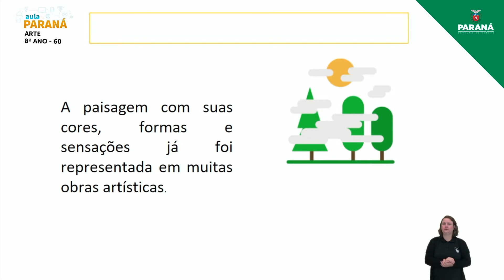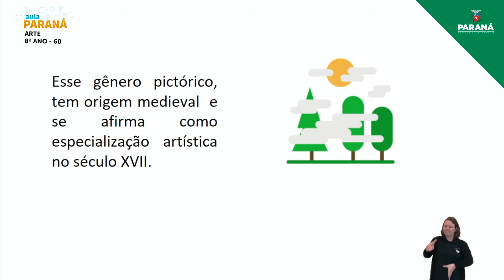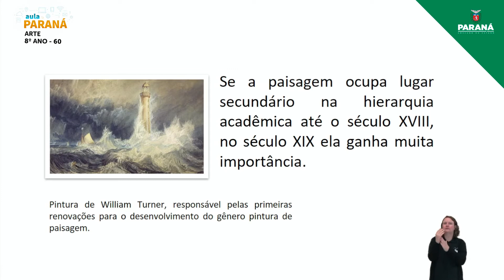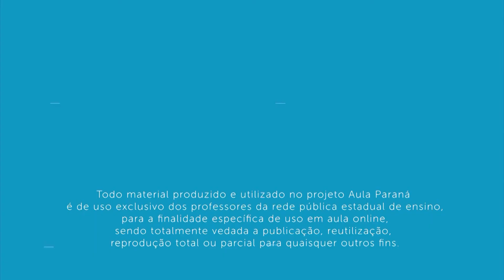2021 | Resumo da Aula | 8º Ano | Arte | Aula 60 - Paisagem como Tema na Arte